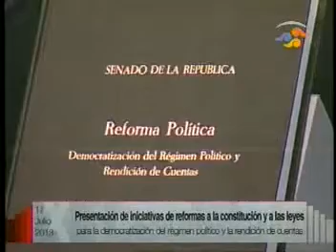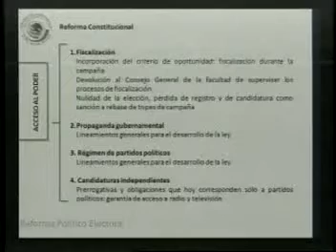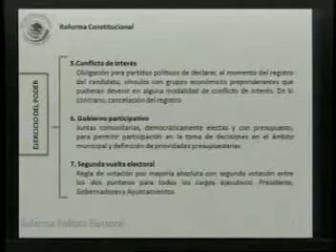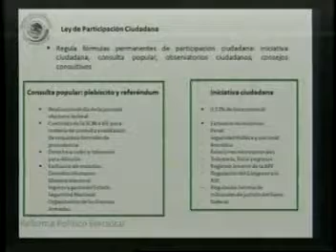Propuesta de Reforma Política, conferencia de senadores del PAN y PRD